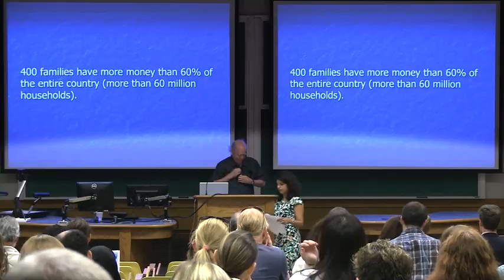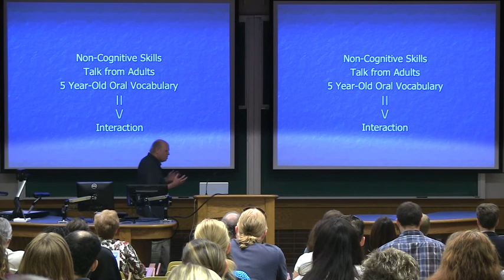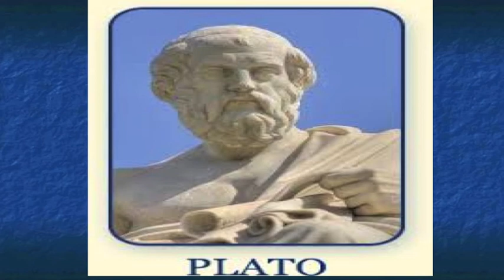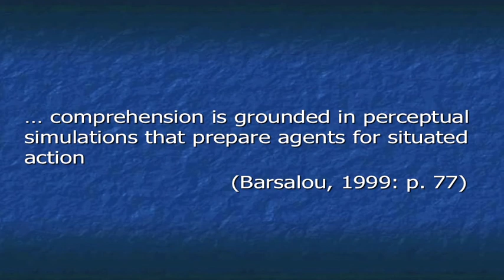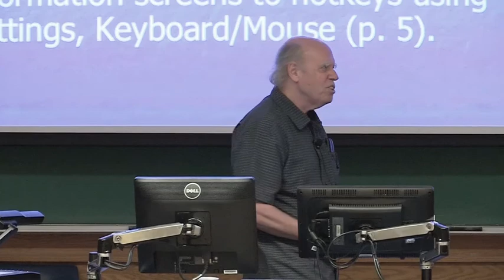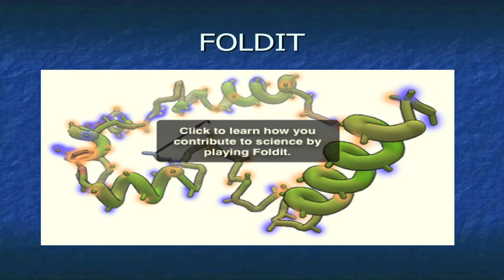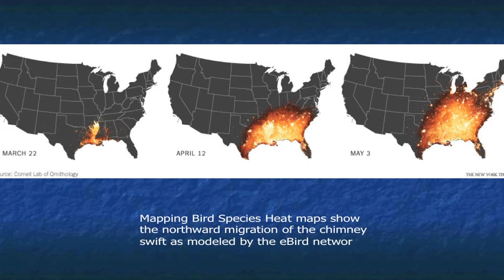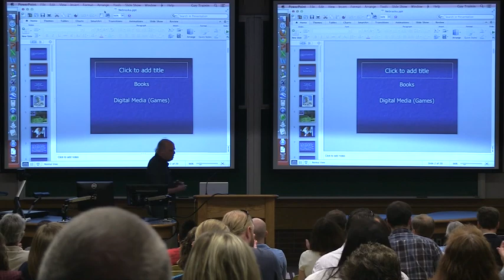Tech Edge Conference 8: Keynote Speaker, James Paul Gee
UNL Tech Edge Conference - Keynote Speaker, James Paul Gee